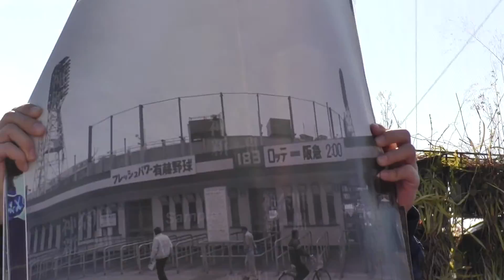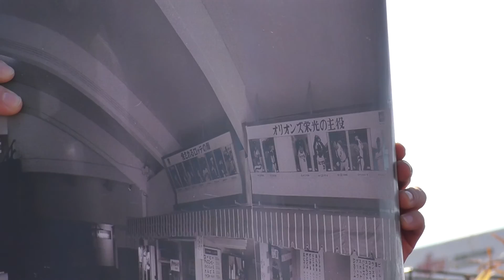10.19を中心に川崎球場の歴史を振り返る ④